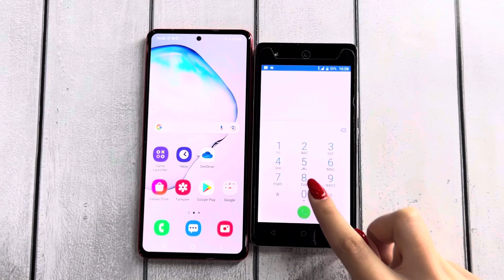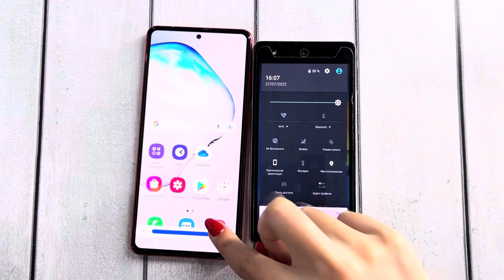Turning On BQ & Samsung Incoming Call Samsung S10lite